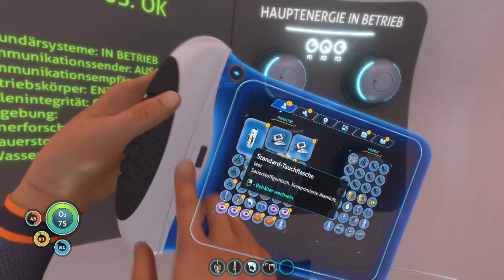SUBNAUTICA #03 Angriff von den Bombenkrebsen [Deutsch] [Let's Play]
Hallo und herzlich Willkommen zu einem neuen Let's Play auf meinem Kanal und zwar ist es "SUBNAUTICA".

Wenn euch dieses Let's Play gefällt, dann gebt dem ganz doch einen LIKE und wenn Ihr noch Abonnent dieses Kanals seid, dann drückt den Abonniertknopf, damit Ihr auch keine Folgen mehr verpasst.
Und natürlich, wer TIPS und Tricks hat, immer rein in die Kommentare.
Aber BITTE keine ZU krassen Spoiler, DANKE.

Über das Spiel:

Subnautica ist ein Erkundungs- und Abenteuerspiel einer unbegrenzten Unterwasserwelt. Es wird von Unknown Worlds Entertainment, den Machern von Natural Selection 2, entwickelt.

Tauche ein in eine überwältigende Unterwasserwelt

Nach einer Bruchlandung auf einem unbekannten Wasserplaneten führt der einzige Weg in die Tiefe. Subnauticas Ozeane erstrecken sich von sonnenverwöhnten Korallenriffen bis hin zu trügerischen Tiefseegräben. Achte auf deinen Sauerstoff während du durch Seetangwälder, überwachsene Ebenen, Riffe und Höhlen tauchst. Unter Wasser wimmelt es nur so vor Lebewesen, manche nützlich, aber viele gefährlich.

Sammle, baue und überlebe

Kaum in der Rettungskapsel wieder zu Bewusstsein gekommen, schon ist die Zeit knapp, Wasser und Nahrung zu finden, sowie Ausrüstungsgegenstände zu bauen. Sammle Rohstoffe im umliegenden Ozean, baue Taschenmesser und -lampe, Tauchausrüstung und Gleiter. Wage dich tiefer und weiter vor um seltenere Ressourcen für bessere Gegenstände zu finden.

Störe die Nahrungskette

Im Ozean wimmelt es vor Lebewesen. Nutze das Ökosystem zu deinem Vorteil. Lenke gefährliche Kreaturen mit frischen Fisch ab, locke sie weg, oder nimm einfach die Beine in die Hand, um den schnappenden Mäulern herumziehender Raubfische zu entkommen.

Fürchte die Nacht

Wenn die Sonne untergeht, kommen die Raubfische hervor. In der Dunkelheit bestraft der Ozean die Unvorsichtigen gnadenlos. Regionen, die am Tag noch harmlos waren, bergen des nachts tückische Gefahren, zeugen aber auch von ungesehener Schönheit.

Gestalte die Welt

Dem Meeresboden von Subnautica liegt ein dynamisches Voxelterrain-System zugrunde. Grabe Höhlen als Versteck, Lager, oder Abkürzung. Schiffskollisionen und explodierende Kreaturen beeinflusssen das Aussehen der Welt.

Tiefer als die Tiefsee

Höhlensysteme, manche dunkel und eng, manche grossräumig und erleuchtet von biolumineszentem Leben, erstrecken sich unter dem Meeresboden. Erkunde die Welt unter der Welt, aber achte auf deinen Sauerstoffvorrat und entwische der Bedrohung in der Dunkelheit.
Information:

Titel: Subnautica
Genres: Abenteuer, Indie
Entwickler: Unknown Worlds Entertainment
Publisher: Unknown Worlds Entertainment
Veröffentlichung: 23. Januar 2018

Und nun, viel Spaß beim Schauen. :D